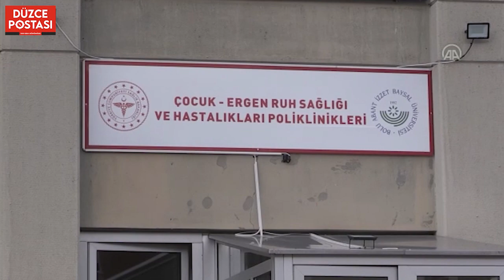Uzmanından depremzede çocuklar için uyarılar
Bolu Abant İzzet Baysal Üniversitesi (BAİBÜ) Tıp Fakültesi Çocuk ve Ergen Ruh Sağlığı ve Hastalıkları Anabilim Dalı Öğretim Üyesi Doç. Dr. Yusuf Öztürk, Kahramanmaraş merkezli 6 Şubat'taki depremlerden etkilenen çocuklara merhametli yaklaşımın acıma duygusuna dönüşmesinin incitici olacağını belirtti.